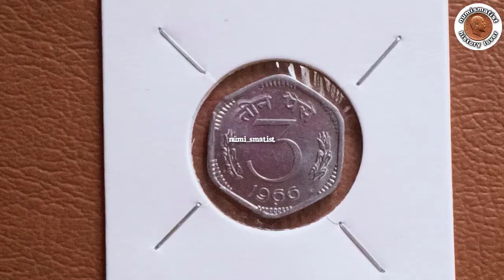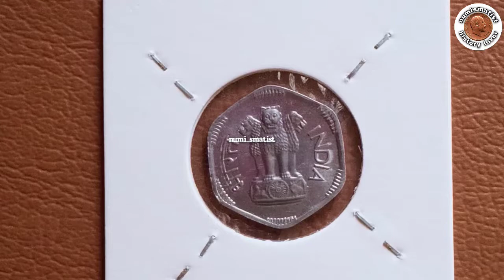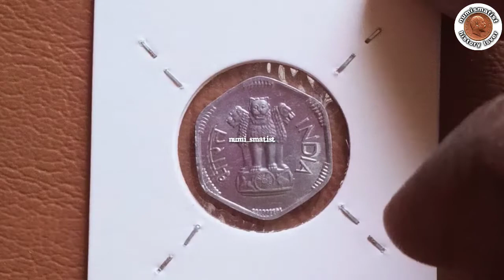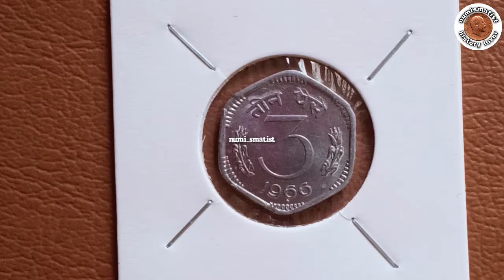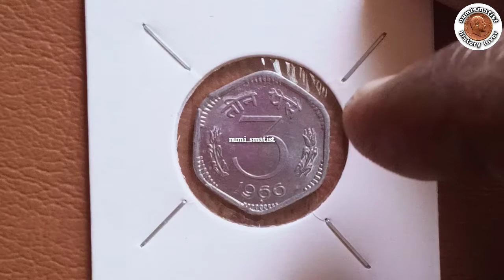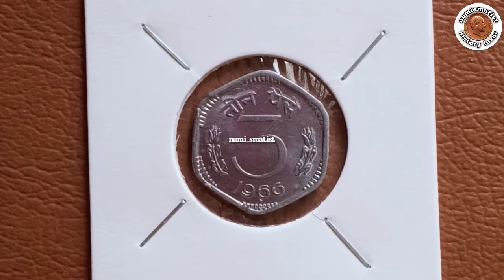3 PAISE 1964-1971/മൂന്ന് പൈസ നാണയങ്ങളുടെ വിലയും വിവരങ്ങളും/Aluminium Three Paisa Coin of India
The Indian Three paise (Hindi: तीन पैसे) (singular: Paisa), is a former denomination of the Indian Rupee.

PLEASE NOT
NO SALE & BUYING